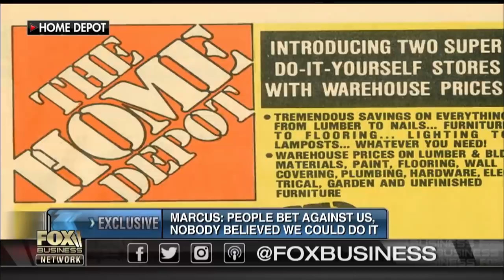Bernie Marcus: Bernie Sanders is the enemy of every entrepreneur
Home Depot co-founders Bernie Marcus and Ken Langone on the challenges they faced getting the retailer off the ground to become the success it is today and the potential pitfalls of socialism.